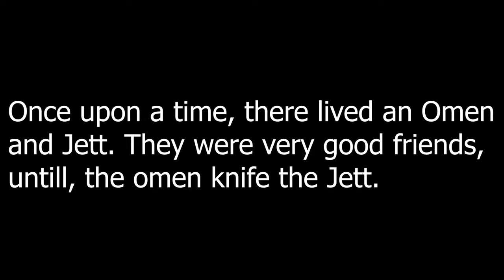How Omen died? Valorant Funtheory Ep-1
Hey guys JaffrY's here ... Hope you guys are having an amazing day...This is just a short fun theory for you guys...🙂 Hope you guys enjoy this one...